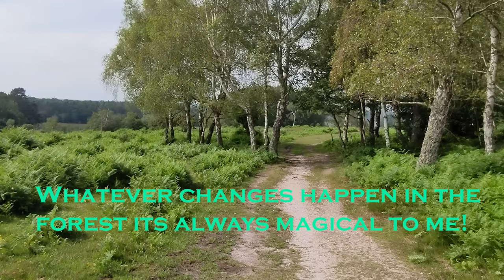Ponies, Foals & the Beautiful Magical New Forest!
Kings place in the New Forest. Beautiful vast ancient woodland with the
ponies and adorable foals that wander freely. I have yet to discover a more
magical place, I am still in awe of the forest even though it was 6 years ago
that I relocated here.